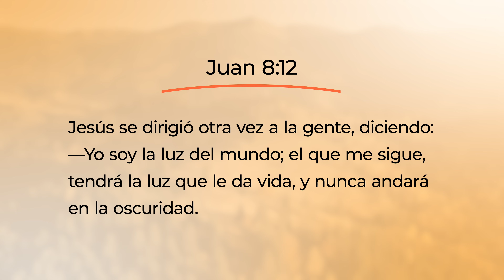Toda Palabra - Es difícil caminar a oscuras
Si quieres tener una vida victoriosa, sin tener que arrepentirte de nada, sigue a Cristo.